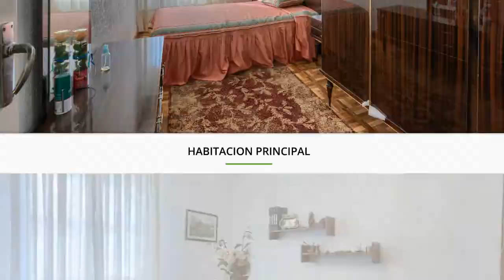ZOR-00001 PÌSO EN PLENO CENTRO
ATENTO
¡¡MULTIEXCLUSIVA!!!
POR UNA CUOTA APROXIMADA DE 395€ MENSUALES

Si algo tiene de especial esta vivienda es la ubicación, en pleno centro de Zorroza con una orientación y vistas espectaculares y a la vez cerca de todo. De la parada de autobuses, tren, tiendas, zonas de ocio, del ambulatorio, todo esto a cuatro o cinco minutos andando. Una situación y un entorno que lo hace poco menos que espectacular.

El piso, de 70 metros construidos segun catastro (60 utiles), está distribuido en una pequeña entrada que da paso a una coqueta sala con salida a un precioso balcón con unas vistas que te enamorarán. De esta sala accederas al resto de los huecos, como son una cocina equipada, tres amplias habitaciones cuadradas y un baño completo con ducha.

¿Lo mejor de todo?

Esta libre de derramas, con la fachada y tejados rehabilitados y con un ascensor a cota 0 con capacidad para cuatro personas.

¡¡No dejes pasar la oportunidad, si lo visitas seguro que te gustará!!

En Inmobiliaria Chomon contamos con más de 30 de experiencia en el Gran Bilbao.
Disponemos de 7 oficinas ubicadas estratégicamente en las que contamos con más de 45 profesionales.
Somos líderes en marketing digital, contamos con los últimos medios tecnológicos para promocionar tanto nuestra marca como los inmuebles. Nuestras reseñas hablan por nosotros.
Disponemos de una página web totalmente adaptada a móviles y tablets que harán tu búsqueda mucho más sencilla.

Contamos con el método que funciona, el METODO CHOMON.

INMOBILIARIA CHOMON, TU INMOBILIARIA DE CONFIANZA